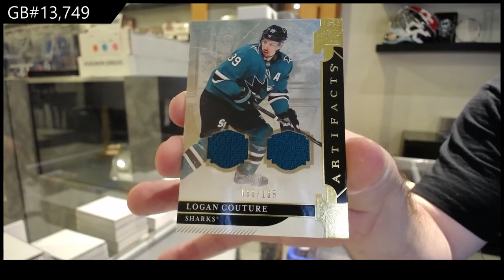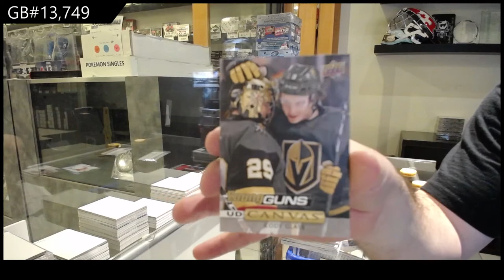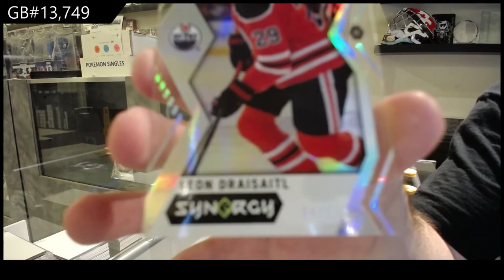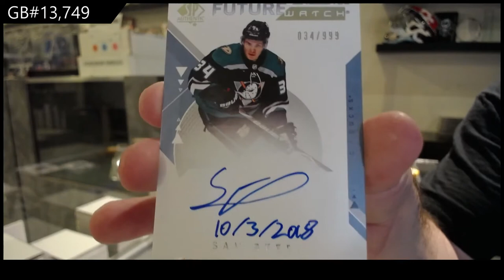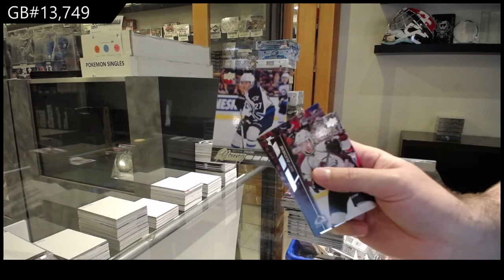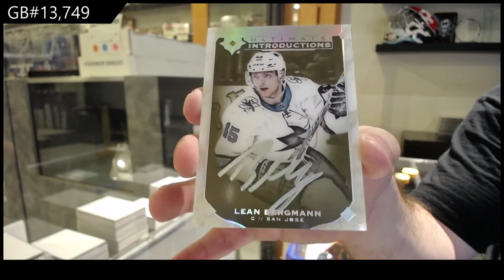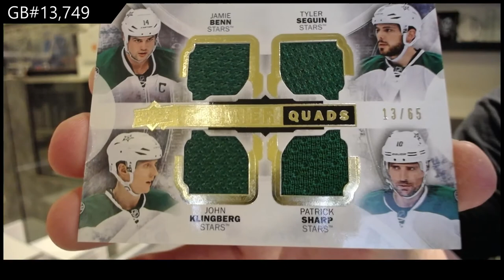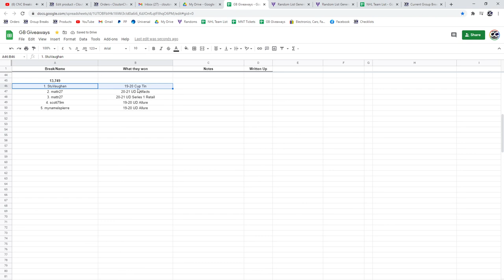Sunday Night Monster Hockey Mix Box Break With The Cup - C&C GB #13,749